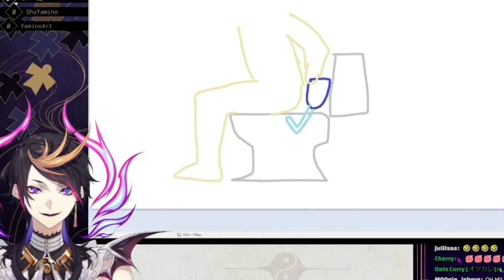SHU missed this SO MUCH 【NIJISANJI EN | Shu Yamino】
Shu Yamino shares now he missed his bidet after his offline collab.

Try bidet NOW!

If you're not using bidet... what are you doing? You're missing out so much

𝒕𝒊𝒎𝒆𝒔𝒕𝒂𝒎𝒑𝒔---
0:00 does shu use a bidet?
0:12 he missed it so much
0:22 oh no
0:34 he dont wanna use it
1:05 sharing with the class
1:26 cursed
1:57 outro
2:08 bonus clip